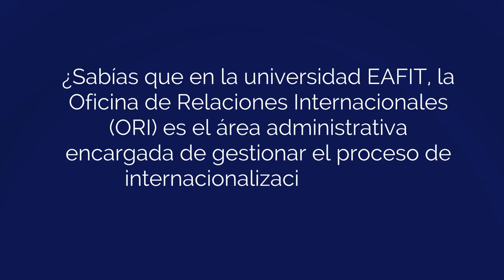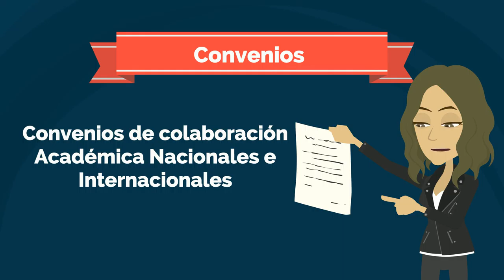La ORI en el proceso